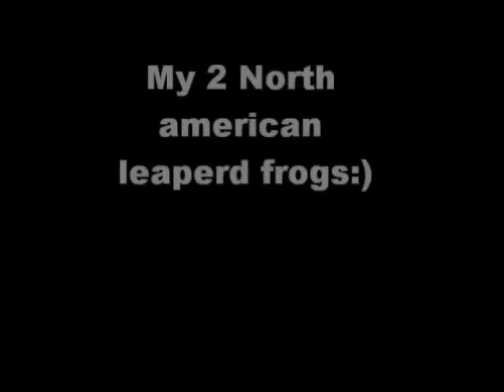video of a few herps!!!!!MUST WATCH¿Ä‼!!○±╚¸•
A few herps!Locations-Capbell river B.C, Creston B.C, Le Suere MN U.S.A,ChaskaMN U.S.A, Uper Quinsum Lk B.C and All over the interior of B.C!(City of ocupants-Campbell river)